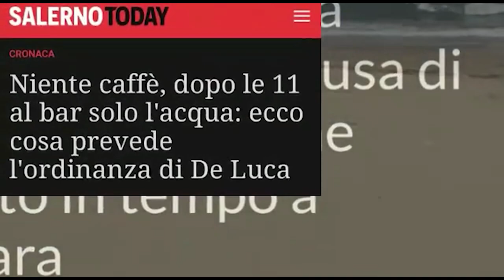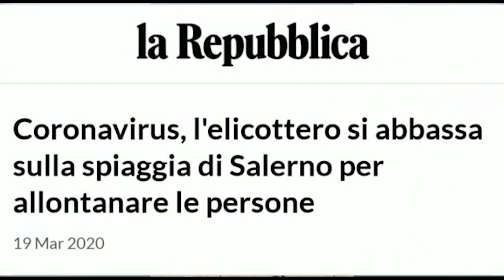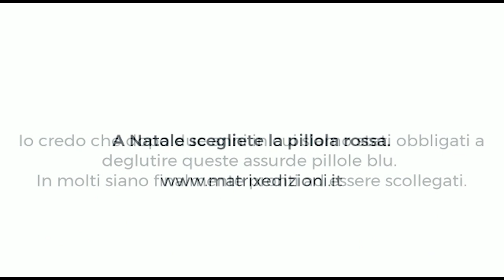PER NON DIMENTICARE MAI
Per non dimenticare tutti gli abusi e soprusi che abbiamo dovuto sopportare con la paternalistica scusa che é per il ""nostro bene"".